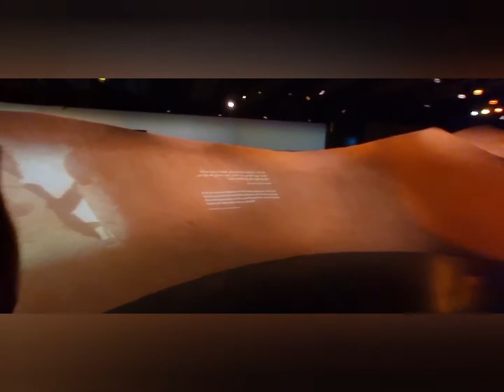UAE Pavilion Expo 2020 Dhabi|Inside UAE Pavilion|Dubai Expo 2020